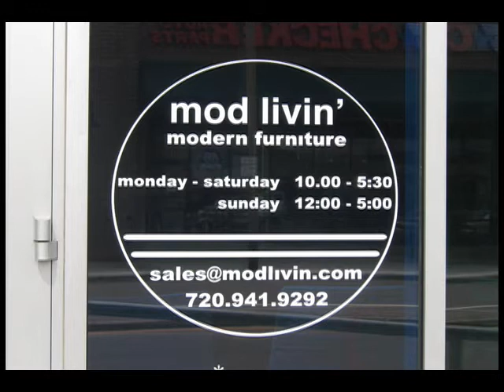MOD LIVIN MID CENTURY MODERN FURNITURE :: BL_NK SP_CE GALLERY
TOUR OUR 9500 SQ FT SHOWROOM DISPLAYING NEW AND VINTAGE MID CENTURY MODERN FURNITURE, ART AND LIGHTING. WE SPECIALIZE IN DANISH MODERN, ART DECO AND EAMES ERA DESIGNS. WE ARE LOCATED IN DENVER AT 5327 EAST COLFAX.